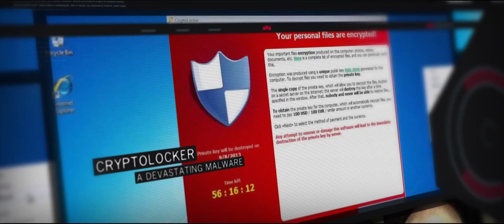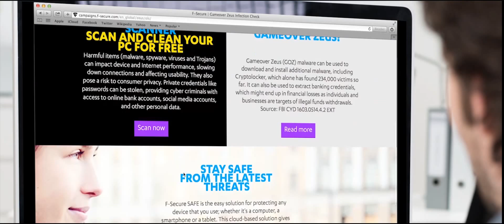Game Over For GameOverZeus?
GameOverZeus is the most sophisticated and damaging botnet law enforcement has ever encountered. Losses from the GameOverZeus are estimated at more than $100 million. Earlier in 2014, the world's top agencies that fight organized crime obtained court approval to take control of the bot's servers. Find out how you can join the fight for digital freedom and kill GameOverZeus dead.